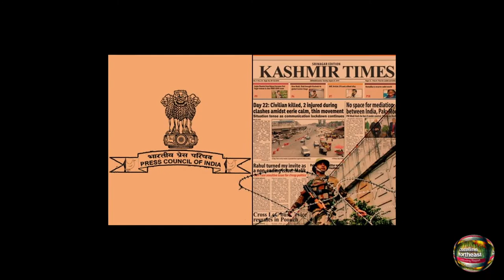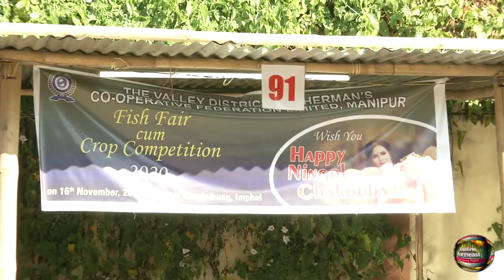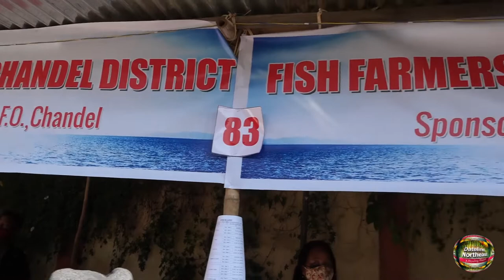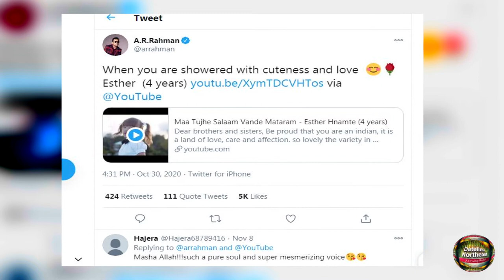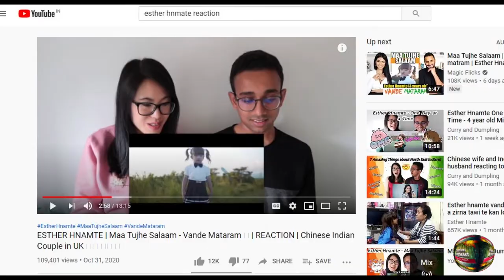Roving Report | National Highway projects in Nagaland get a boost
Ever since the foundation stone of the four-lane highway project was laid by union Minister Nitin Gadgari, the people of Nagaland have been waiting and hoping for better road connectivity. The construction of the highway from Dimapur to Kohima is in full swing. The 14-km stretch from Dimapur to Patkai Bridge has recently been completed.The National Highways and Infrastructure Development Corporation Limited (NHIDCL) is executing the project. It is scheduled to be completed in three phases;
-Calculating the huge demand for fish in the market, the fair was held, a day ahead before Ningol Chakouba, one of the state’s most celebrated festivals, particularly in the Meitei community;
-Manipur’s Gyanendro has recently been elected unopposed as the President of Hockey India by the governing body in a recent 10th Hockey India Congress and Elections held in New Delhi;
-A four-year-old Esther Hnamte’s cover of AR Rahman’s popular number ‘Maa Tujhe Salaam’ has caught the attention of scores of people around the globe; more